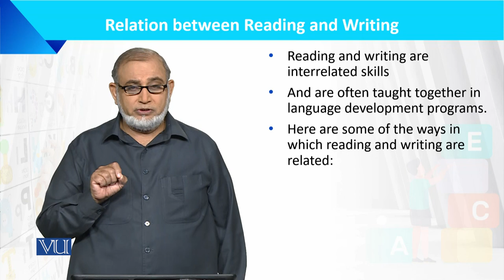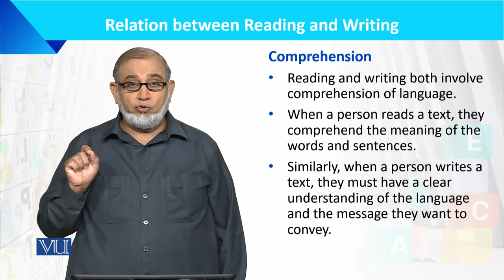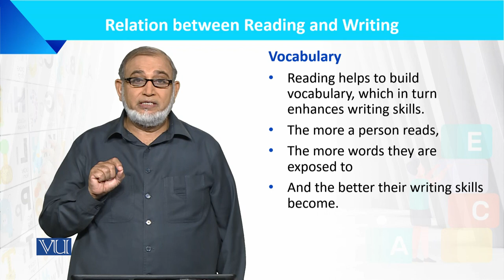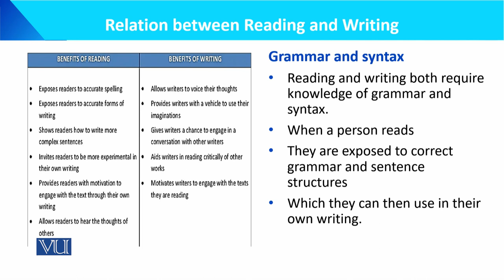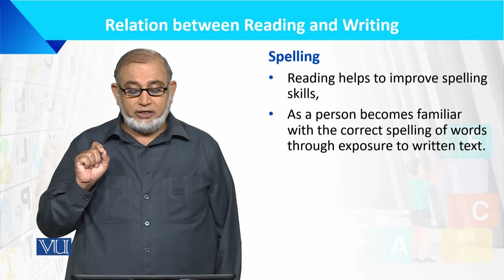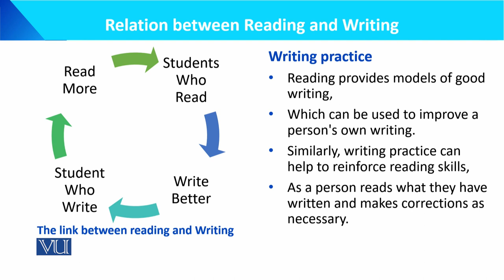Relation Between Reading and Writing | Language Development of the Child | ECE201_Topic175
Topic175: Relation Between Reading and Writing,